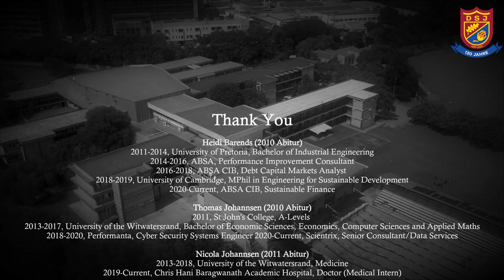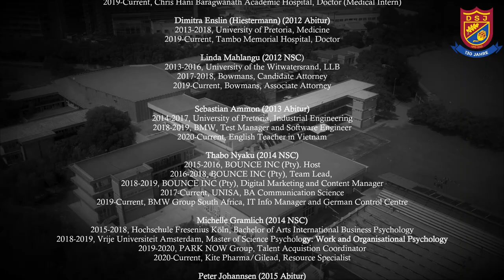A Trip Down Memory Lane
How does one define the success of a school, is it your current learners, your former learners or both?
Marketing’s Savo Ceprnich caught up with some of our alumni, who finished between 2010 and 2015, to see what they are up to today.